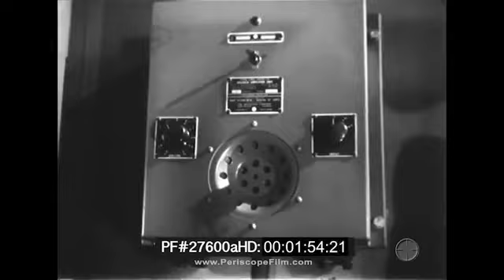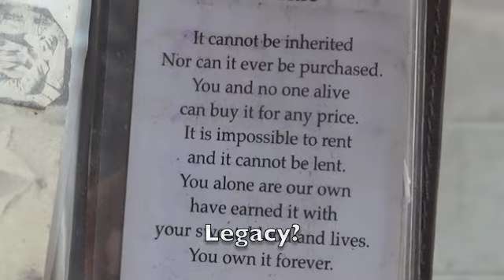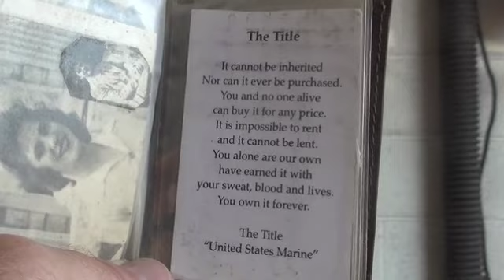Howard Moore (2017) on World War II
Excerpts from a July 31, 2017 interview with Chautauqua County resident Howard Moore on his World War II experiences. He enlisted in the Marines and became an aviation maintenance specialist having served in Midway and Marshall Islands. This is part of the Robert H. Jackson Center's Defenders of Freedom project.